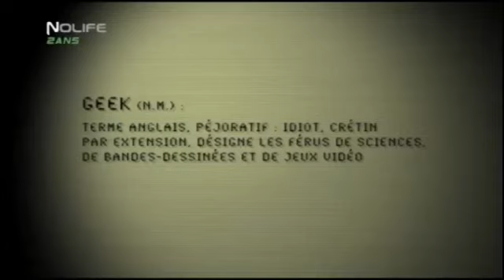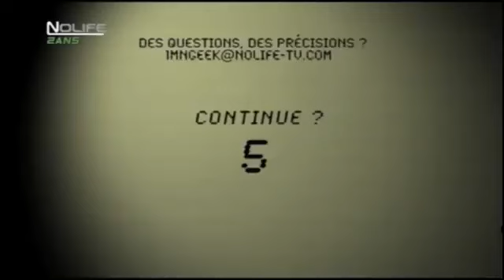La minute du geek #84 Le premier jeu vidéo